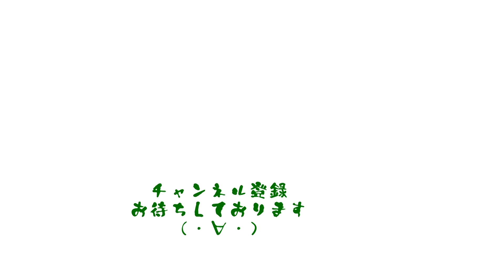もう手に入らない！？一部の革が受注停止！どうなる？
宮城興業カスタムメイドシューズで数多ある革。
入荷が不安定だったり、見込みが立たない場合には該当の革を使うオーダーを停止せざるを得ないことがあります。
残念ながら宮城興業から２通の通達が届きました。
１通はしばらく受注停止。
もう１通は約１か月ほどの受注停止です。

オンラインでカスタムメイドシューズオーダーやトリプルステッチソールご購入の方はコチラ

アウトレット品やケアグッズご購入の方はコチラ

音源：　魔王魂
イラスト：　いらすとや
地図：　マッピンドロップ